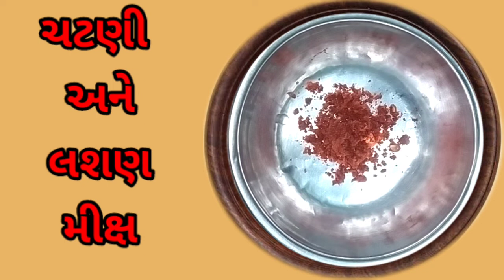how to make galka nu shaak | galka nu shaak gujarati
Bharela galka nu Shak
, stuffed gourd sabzi,